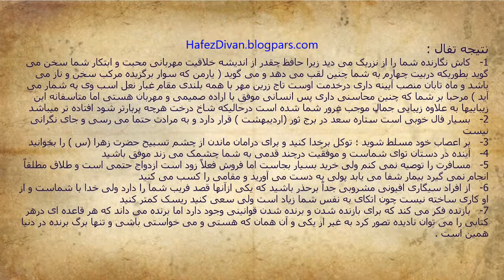تاج خورشیـــــد - آن شب قدری که گویند اهل خلوت امشب است - غزل 31 - همراه با نتیجه تفال و تفسیرغزل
تاج خورشیـــــد - آن شب قدری که گویند اهل خلوت امشب است - غزل 31